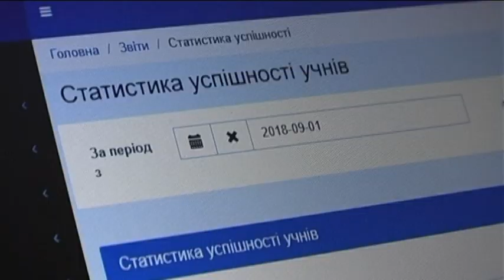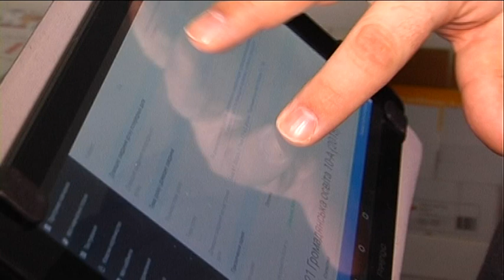Сюжет 21.01.19. У школах Львова запровадять електронні журнали